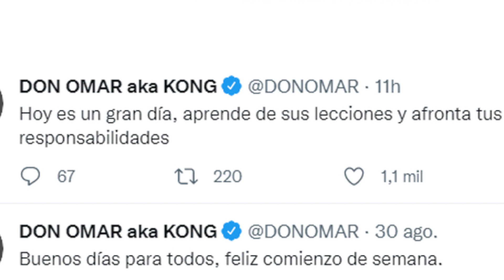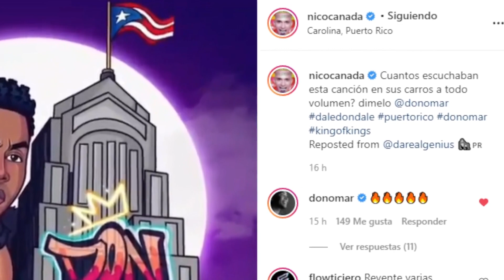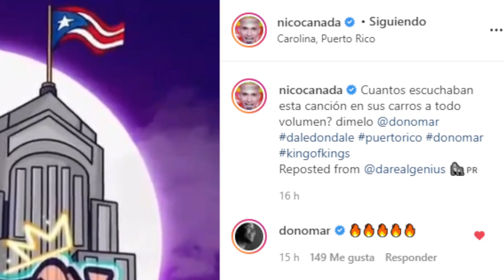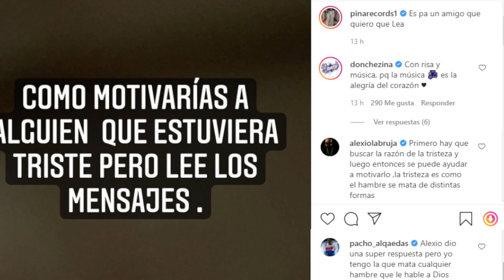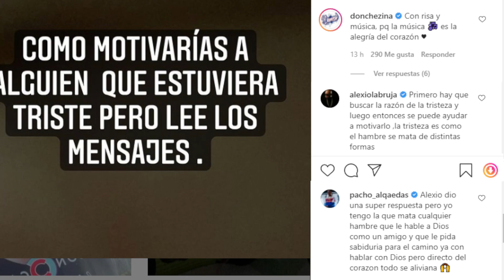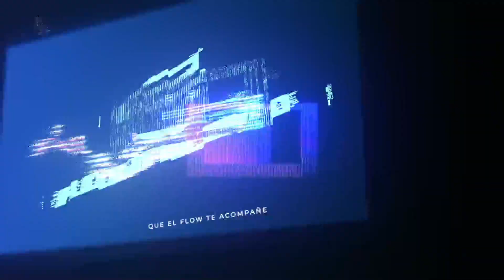DON OMAR: AFRONTA TU RESPONSABILIDAD / ANUEL: TE VOY A ZUMBAR 😱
@OficialDonOmar  sigue ready haciendo varias publicaciones y cada vez acercándose más a su regreso al género urbano y sus mensajes lo dicen
@AnuelAA  dijo que regresó a miami y que ya está el Dios del trap nuevamente activo y que zumbara hasta la luna con nuevos temas que tiene preparado tambien vimos algo que publico @pinarecords